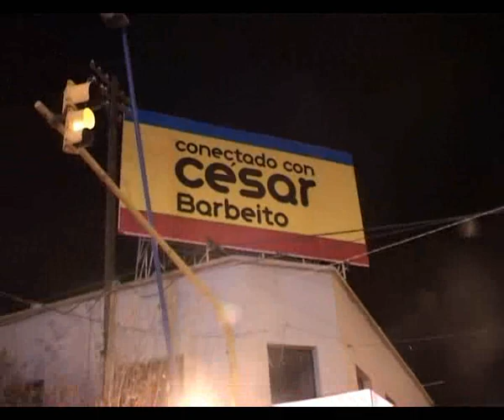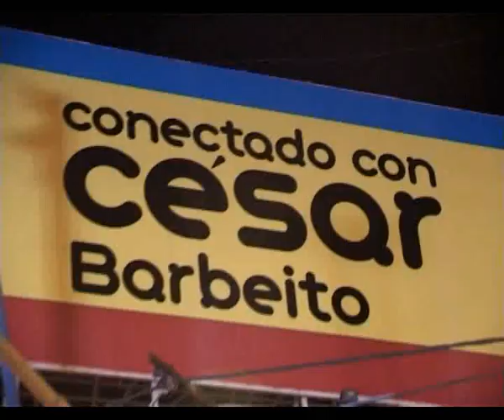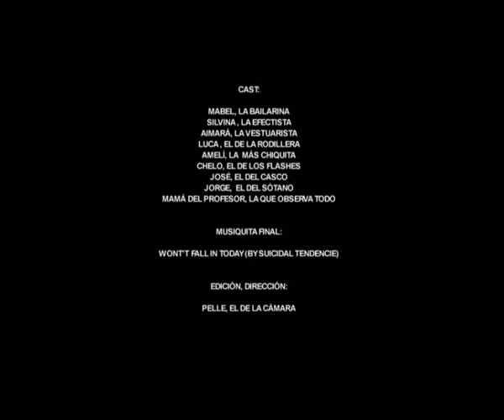Osama not dead - producciones Cacerola.AVI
Corto que narra una de las posibles resurrecciones de Osama Bin Laden en la ciudad del General Roca, Río Negro, Patagonia Argentina. (Corto casero de Producciones Cacerola: Guión de Chelo Candia, Jaime Frum y Marcelo Pellejero. Edición, cámara y Dirección de Marcelo Pellejero. Actor: Jaime Frum y amig@s Cacerola).